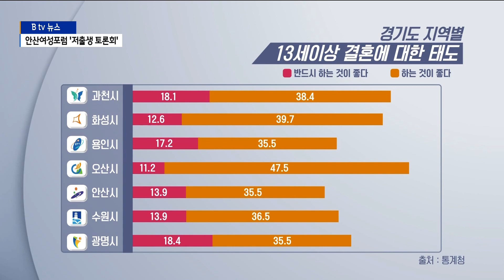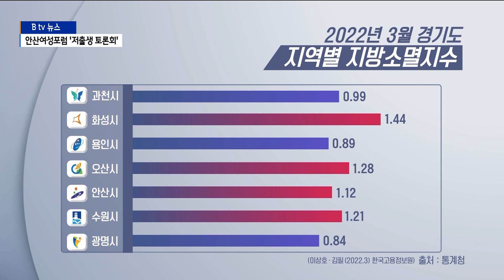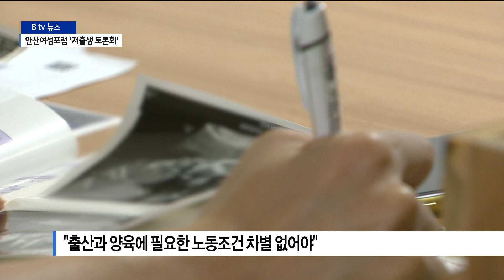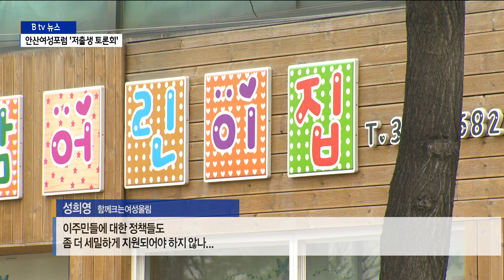초저출생 시대...안산의 현실과 대책은?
[앵커멘트]

이제 우리나라는 저출생 시대를 넘어서
초저출생 시대로 접어 들었습니다.

가임기 여성이 낳을 것으로 기대되는 출생아 수,
합계 출산율은 0.81까지 떨어졌습니다.

안산의 여성단체들이 이 문제를 진단하고 극복할 수 있는
방안은 없는지 머리를 맞댔습니다.

보도에 이제문 기자입니다.

[리포트]

결혼은 해야 하는 것인가?
13세 이상 경기도민들에게 물었습니다.

안산시민은 반드시 하는 것이 좋다 13.9%,
하는 것이 좋다 35.5%로
49.4%만이 결혼을 해야 한다고 답했습니다.

경기도 31개 시군 중에 가장 낮습니다.

결혼을 했다면 자녀를 가져야 하는가에
여성은 57%, 남성은 67.8%가 그렇다고 답했습니다.

가임기 여성이 낳을 것으로 기대되는 평균 출생아 수,
합계 출산율로 봤을 때 경기도 평균은 0.85명,
안산시는 0.836명으로 도내 시군 중에 22위입니다.

초저출산이 이대로 지속되면 어떻게 될까?

안산시의 인구소멸 위험지수는 1.12로
도내 시군 중 5위, 소멸위험 정도 보통으로 파악됐습니다.

안산시민들은 자녀 양육에 대한 부담, 일과 가족 양립 여건의 미흡,
비싼 주택가격, 직장의 불안정이 저출산의 원인이라고 답했습니다.

노동만으로 먹고살 수 없는 현실, 넘쳐나는 비정규직,
하늘 높이 치솟은 주택가격 등이 이른바 3포 세대를
만들었다는 분석입니다.

[김난주 / 한국여성정책연구원]
"여성들은 아이 낳으면 맘충이라고 하고 결혼 안 하면
된장녀라고 하고 너무 우리는 네이밍 되는 게 많은데
그런 모든 것들이 융합이 돼서 우리 청년 2030들은
합리적인 판단 을 내린 것이다.
정말 이게 시간이 얼마 안 남았습니다."

기업도시, 노동자의 도시로 불리는 안산은
50인 미만 사업장의 비율이 90%를 넘어선다는
불편한 현실을 안고 있습니다.

그중에서도 소규모 기업체, 동네 병의원, 작은 마트 등에서
일하는 여성들에게 출산과 양육은 언감생심입니다.

사업장의 규모, 종업원 수 등에 차별을 두지 않는 임신과 출산,
육아가 가능한 노동시장 개선이 필수라는 주장입니다.

[김두리 / 안산여성노동자복지센터장]
"연차도 우리가 마음대로 못쓰잖아요. 자녀가 혹시 아플까봐
무슨 일이 생길까 봐 아껴두는 게 연차인데 5인 미만
사업장은 연차가 없잖아요. 아이들 어떻게 돌볼겁니까?
아프 거나 이럴 때 사업주의 재량이나 사업주의
눈치를 볼 수밖에 없는 것들이 현실입니다."

외국인 주민의 비율이 10%에 가까워진 안산의 특성을
감안해서 독일의 사례처럼 전향적인
인구정책이 필요하다는 조언입니다.

[성희영 / 함께크는여성울림]
"자국민의 출생률을 높이는 것으로만 생각하는 게 아니라
실제로 안산 같은 경우 이주민들도 굉장히 많잖아요.
이주민들에 대한 정책들도 좀 더 세밀하게 지원되어야 하지 않나..."

800개에 이르렀던 안산지역 어린이집은
현재 300개가 안됩니다.

70만 명이 넘었던 인구는 64만 명까지 떨어졌습니다.

안산의 저출산 극복을 위해 전문가들이 제시한 키워드는
성평등한 일터와 고용, 일과 가정의 양립,
경력단절과 노동시장개선 등이었습니다.